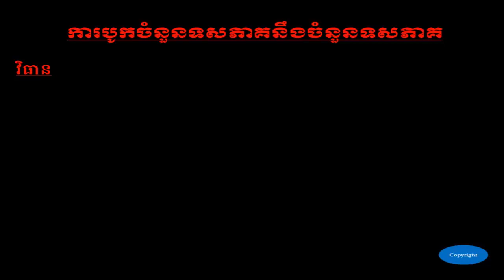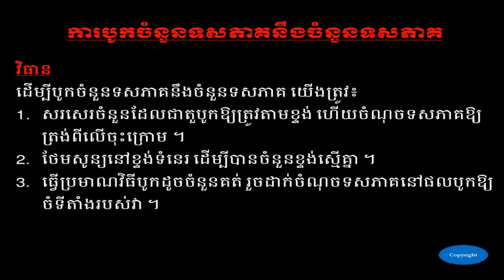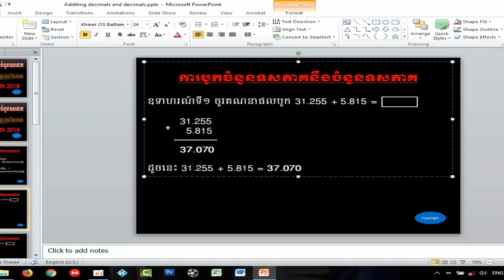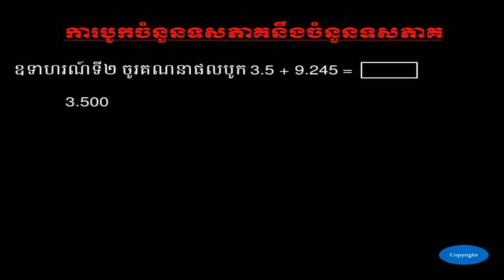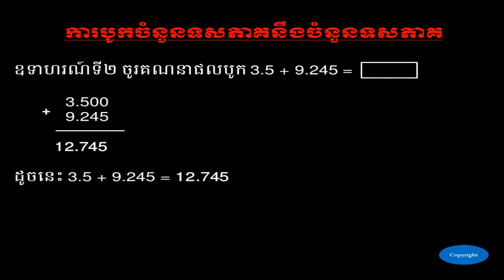ការបូកចំនួនទសភាគនឹងចំនួនទសភាគ - Additing Decimals And Decimals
Fullname      : SOTHEA KAN
Gender        : MALE
Education     : ELEMENTARY PEDAGOGY & COMPUTER SCIENCE AT IIC
Experience    : ELEMENTARY TEACHER AT PUBLICE & PRIVATE SCHOOL
Work Place    : BELTEI INTERNATION SCHOOL
Position      : ELEMENTARY TEACHER
Facebook name : SOTHEA KAN
Google Plus   : SOTHEA KAN
Twitter name  : SOTHEA KAN
Address       : PHNOM PENH THMEI, SENSOK, PHNOM PENH, CAMBODIA

Love from
SOTHEA KAN